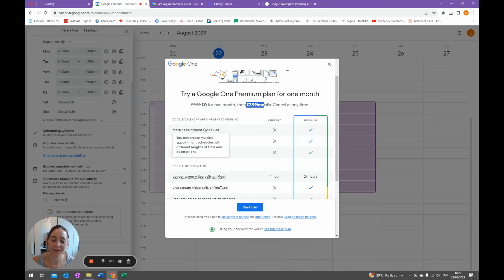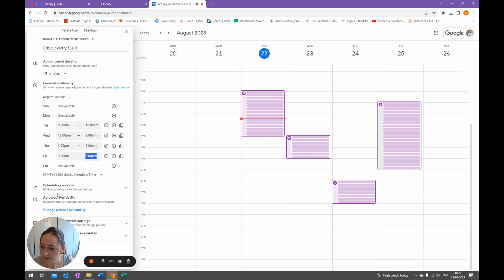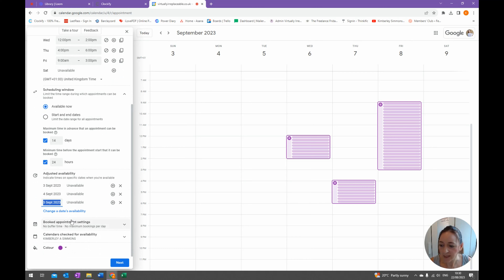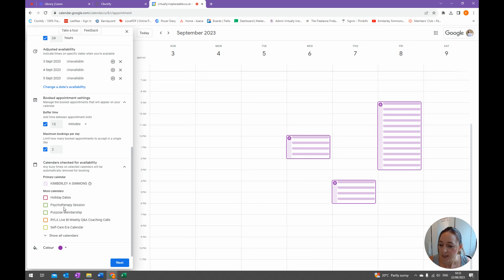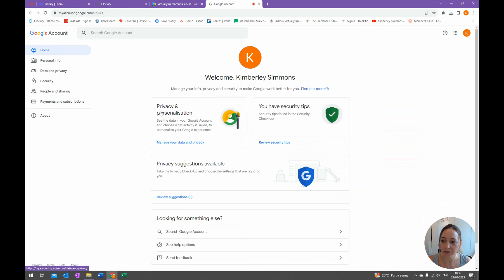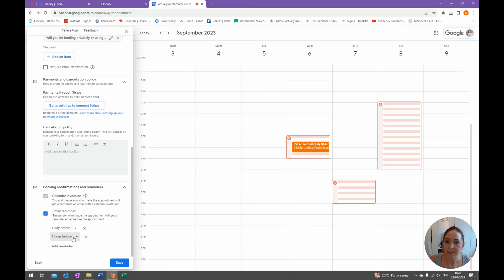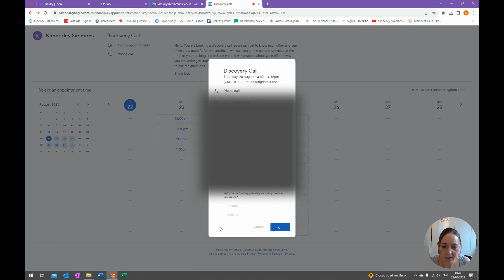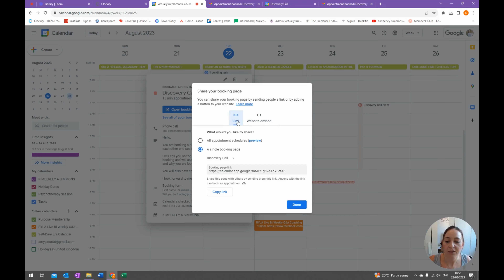Turn More Therapy Enquiries into New Clients with THIS NEW GOOGLE CALENDAR FEATURE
Often when someone is reaching out for therapy they are contacting more than one therapist at a time and the one who happens to not be in session at that particular moment, so they can answer their phone or reply to the email, is going to be the person they go and see.

However, if the potential client can book a discovery call with you easily and quickly then they are more likely to keep that meeting and at least see how you get on before choosing a therapist.  I’m going to show you how easy this is to set up with Google calendar.

2.56 How to get started with Google calendar
4.52 Create appointment schedule
12.24 Create your booking page
16.43 How to make the link available to your potential clients

C H E C K ⠂O U T ⠂O T H E R ⠂V I D E O S ⠂M E N T I O N E D

Getting therapists in Private Practice online & confident with admin
We remove the tech overwhelm with tried & tested systems

CHECK OUT THE FREE RESOURCES

TEMPLATES FOR PRIVATE PRACTICE

Invoicing Templates | Sole Trader Bookkeeping Template | Medical Insurance Templates